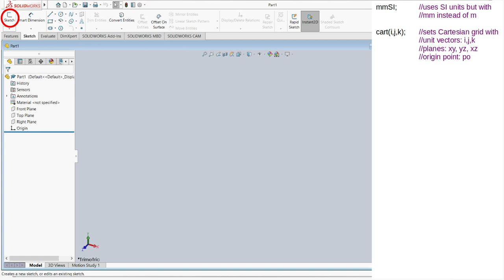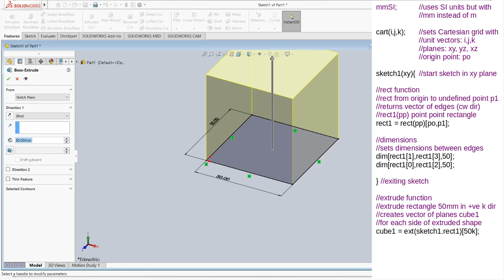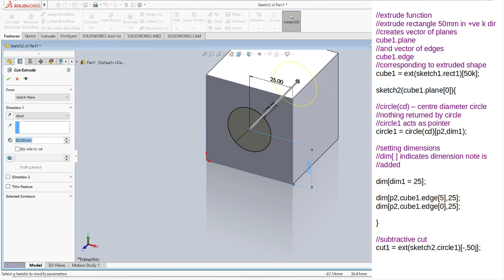Walk through of prototype human readable CAD coding language